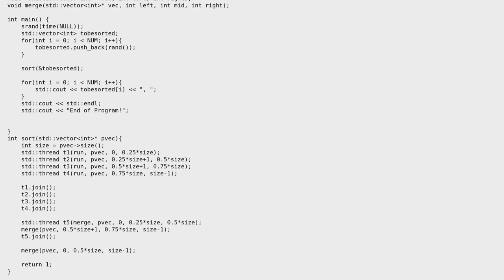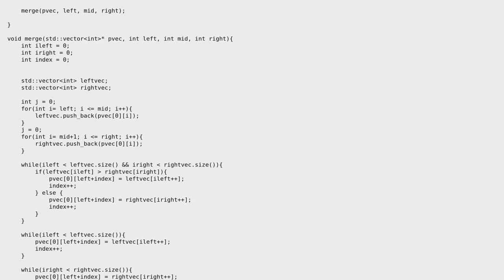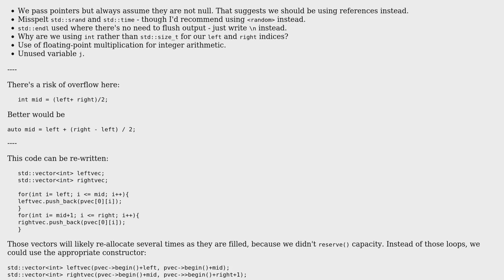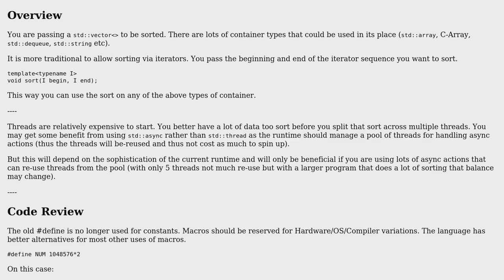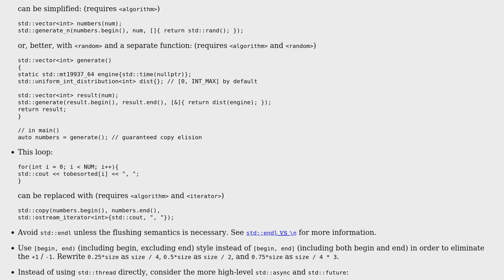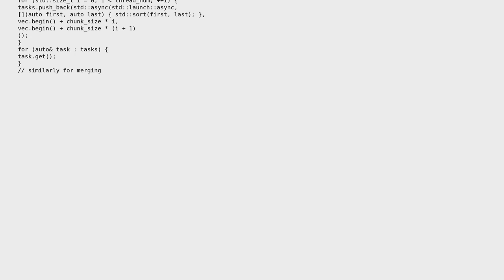C++ Merge Sort Algorithm (3 Solutions!!)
C++ Merge Sort Algorithm

With thanks & praise to God, and with thanks to the many people who have made this project possible! | Content (except music & images) licensed under CC BY-SA | Music | Images & others | With thanks to user TVSuchty user Toby Speight user Martin York user L. F. and the Stack Exchange Network Trademarks are property of their respective owners. You are responsible for your own actions.